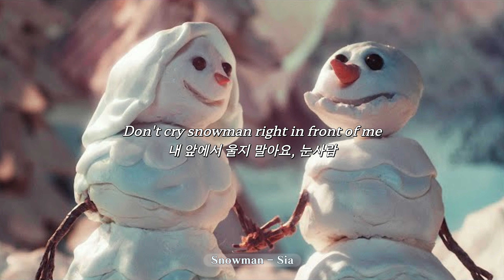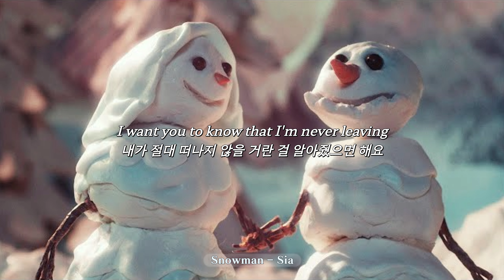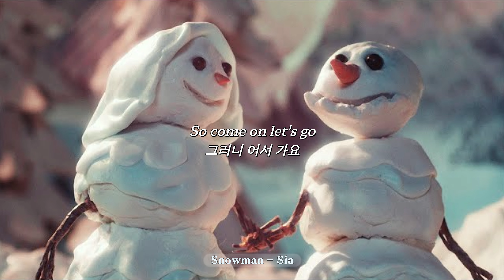울지 마요, 눈사람: Sia - Snowman (가사/lyrics)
Snowman

Sia

장르: POP

2017.